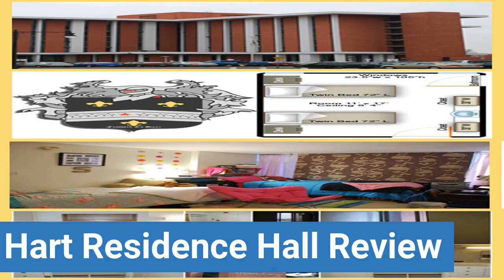Murray State University Hart Residence Hall Review